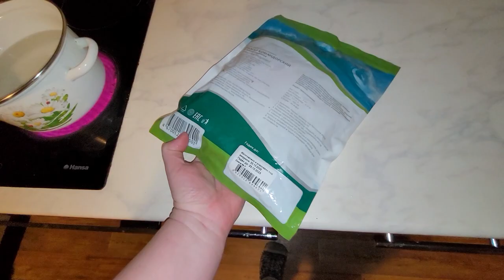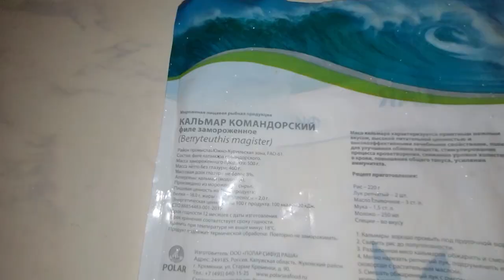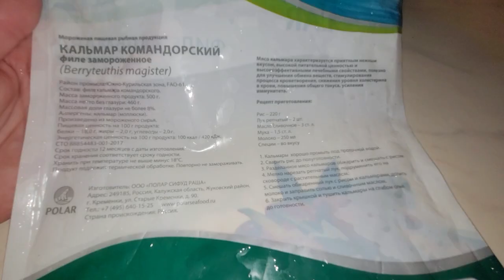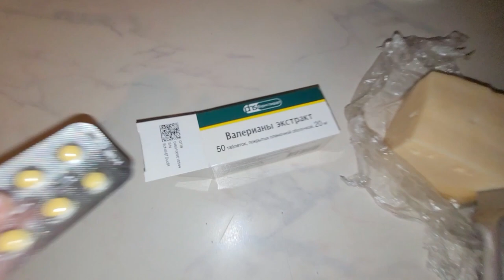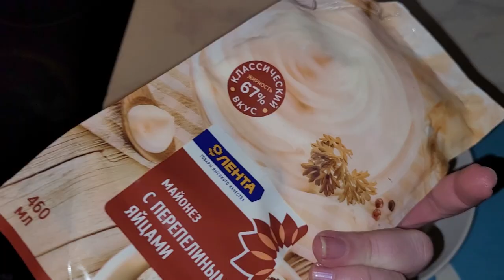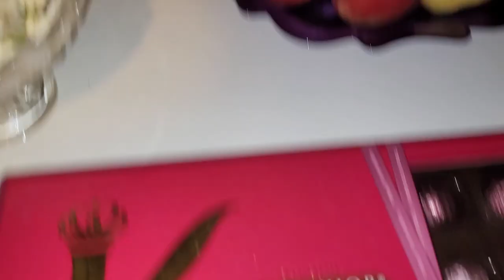Новогодний стол аскетов. Единственное блюдо на нашем новогоднем столе - салат из кальмаров...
Как приготовить салат из кальмаров - лёгкий рецепт, показываю поэтапно...